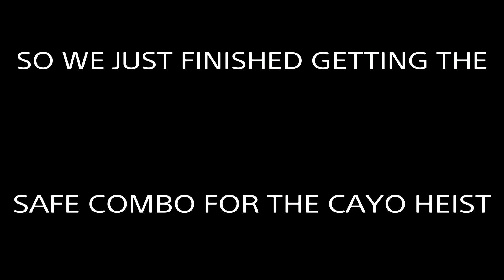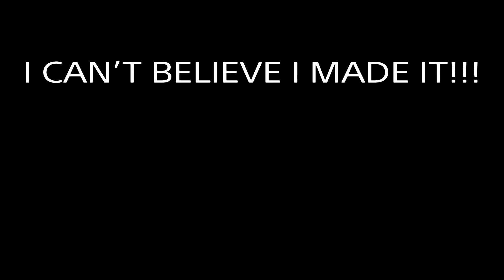GTAO: ALMOST MADE IT!!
Game footage of one of my GTAO sessions